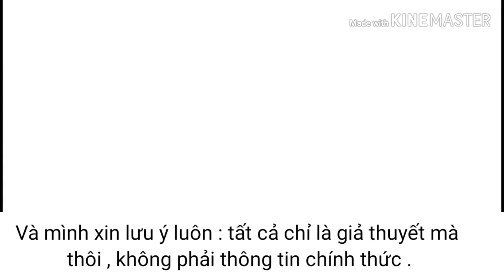Irene Belserion ( giả thuyết nhiệm vụ trăm năm )